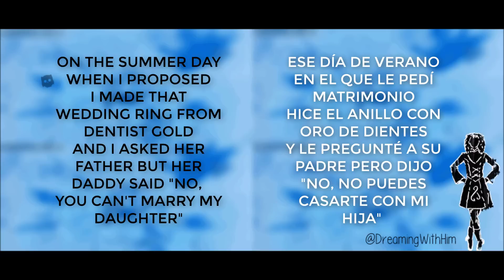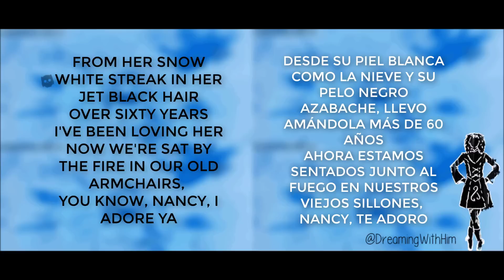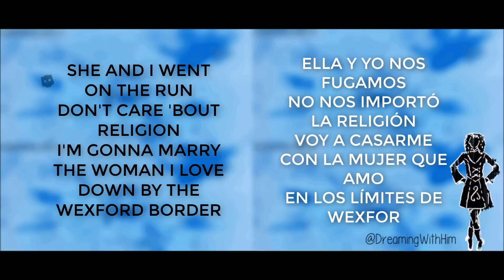ED SHEERAN - NANCY MULLIGAN - LYRICS+LETRA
Produced By Benny Blanco & Ed Sheeran.
Writer(s): Sheeran • Wadge • Vance • McDaid • Murray Cummings • Levin